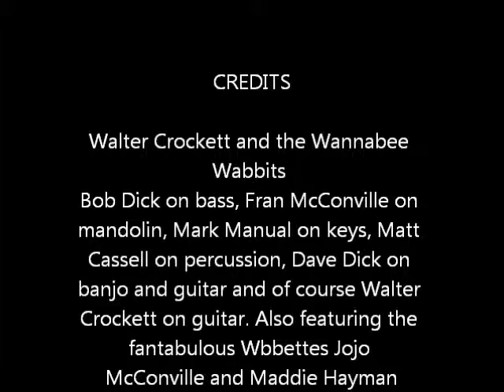Walter Crockett Wall Eyed Blues